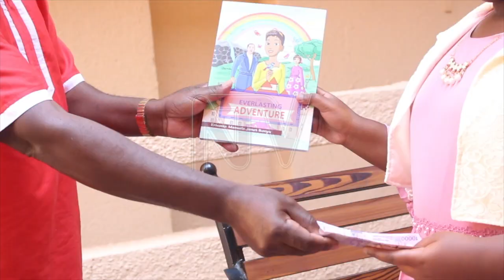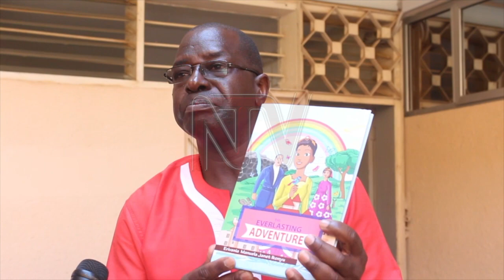National curriculum Development Centre concerned over declining writing skills in schools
The national curriculum development centre says its concerned with the declining writing skills of young people for content included in the national curriculum
According to Dr Grace Baguma the Director of NCDC says schools have done less to empower writing clubs for young people to develop the skill for local content.
she is urging the parents to use this holiday to encourage young people to write that Marely reading, Baguma was speaking while certifying a 10-year-old primary four girl Erivania Manuela Janet who has launched an adventure book and will future in the national curriculum for other learners.